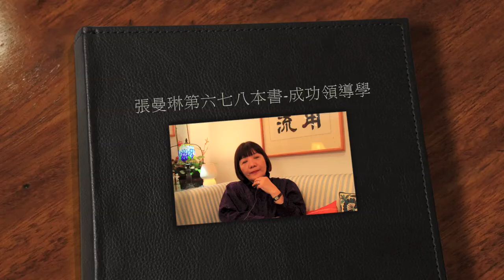張曼琳第六七八本書 成功領導學